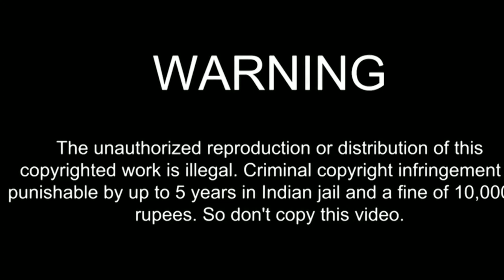SHRIMP KOPTA CURRY RECIPE || HOW TO MAKE KACH KOLA KOPTA CURRY || CHABIR HESEL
SHRIMP KOPTA CURRY